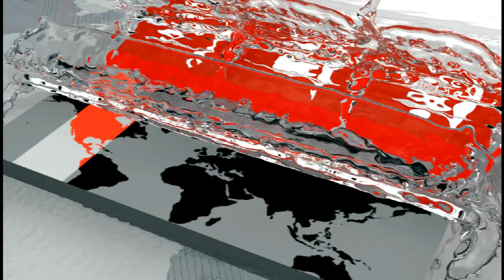Somoy TV | হলি আটিজান নিয়ে ১ মাস আগে থেকেই পরিকল্পনা